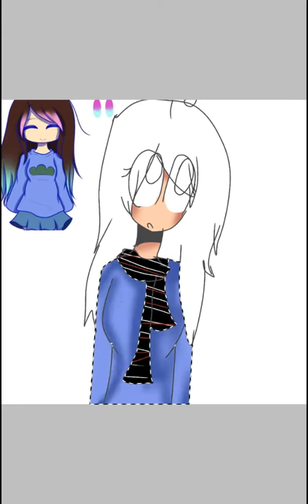AllyConcurso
Pues espero que les guste me tomo ezfuerzo para el AllyConcurso